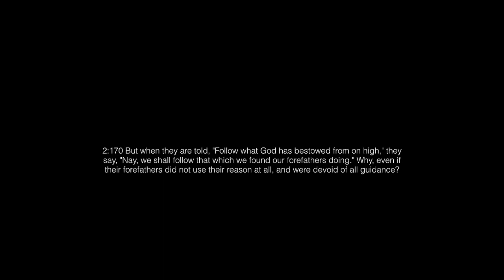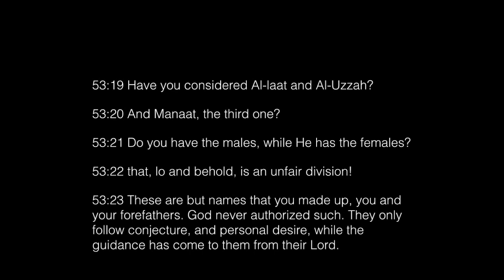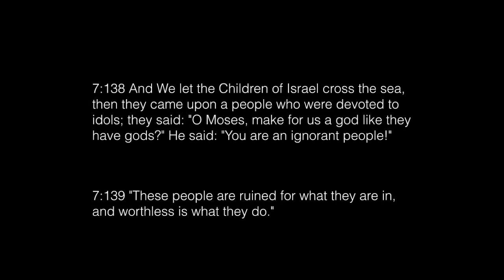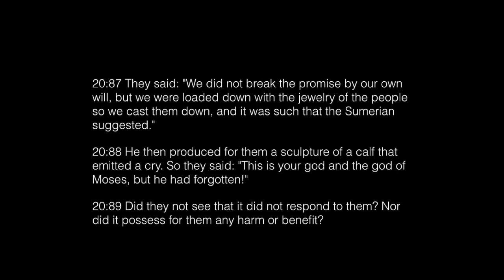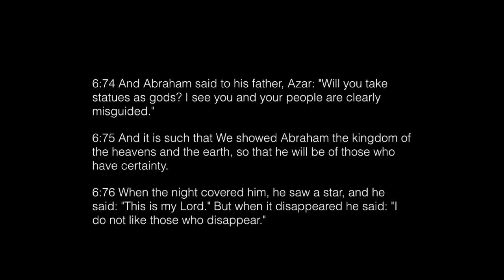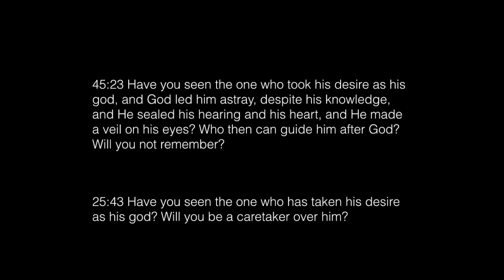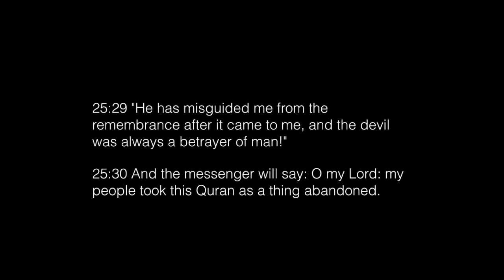The Qur'an condemns Kaaba Idol Worship in Mecca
Muslims claim that Kaaba is a house of God.  They circle it and prostrate in front of it. The Quran is very clear that worshipping a stone is idol worship and forbidden.  This video cites many Quranic verses condemning any and all idol worship.  Muslims need to follow the Quran alone instead of following their ancestors blindly.
Based on work by Sam Gerrans which can be downloaded for free
The Qur'an: A Complete Revelation
Download my free book containing proofs from God about life after death, what monotheism really means and exposing idol worship inherent in the religion of Islam. Find out what sheikhs don't want you to know. Visit website below: